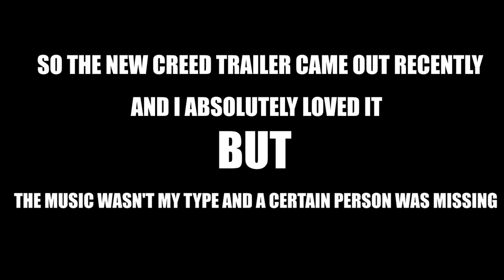Creed 3 - Teaser Trailer (Fan-made Re-Edit)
I was bored and re-edited the new Creed trailer, came out beautifully and hyped me up for the film even more lol.

This is a non-profit video and no harm is intended.